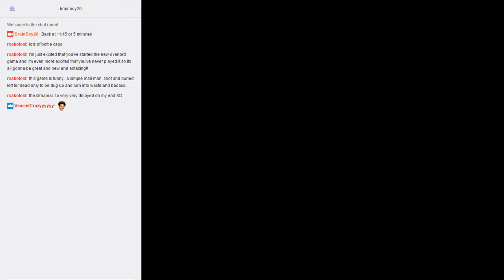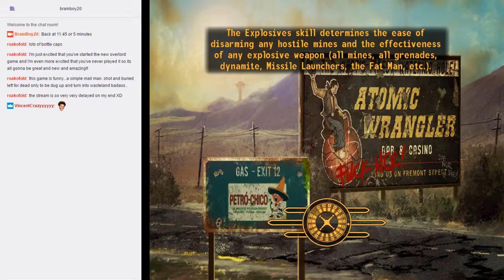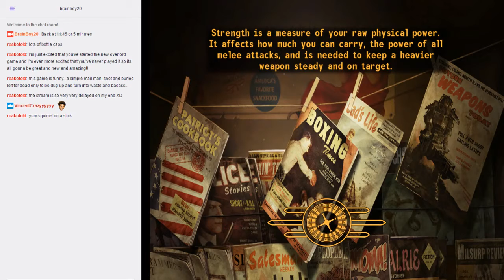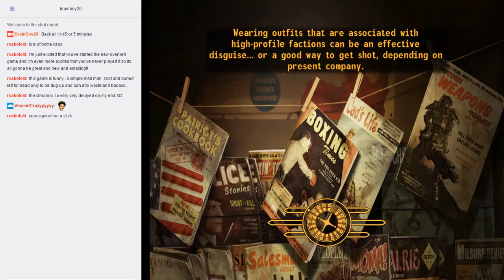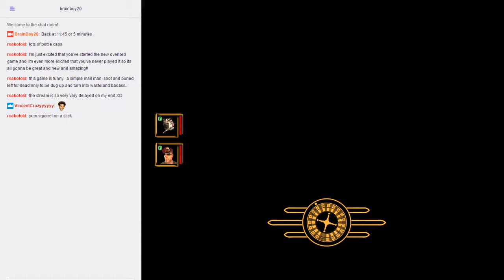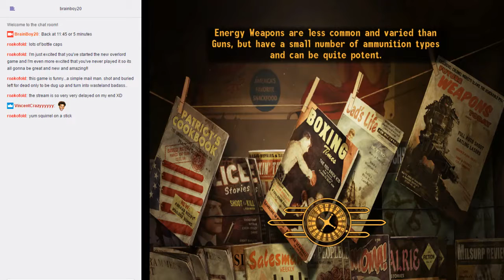Let's Play Fallout: New Vegas #022 (Primm'ed and Ready)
It's time to tie up some loose ends. We need to visit places old and new to finish off the questing that I've neglected to do. First stop, Primm! Enjoy!